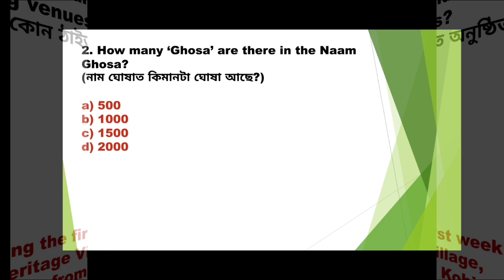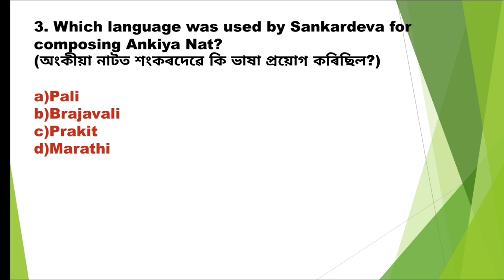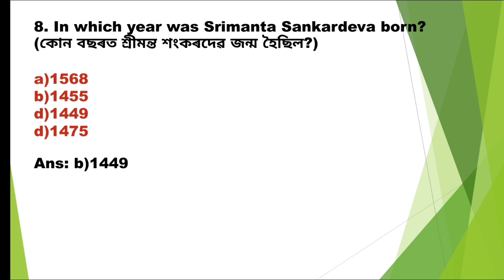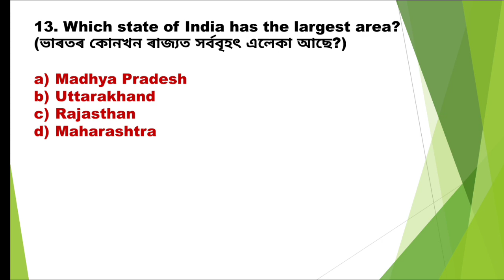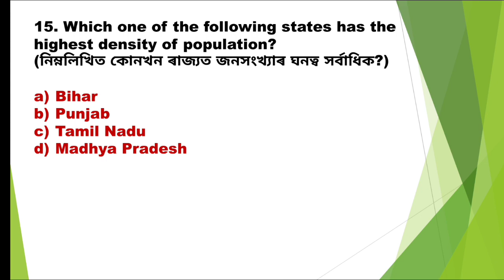Assam DHS Exam 2022|Mock Test-18| Grade III,IV Exams|Assam Direct Recruitment 2022| @GK Achievers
About this video:

dhs exam previous year question papers
World Geography MCQs
World History MCQs